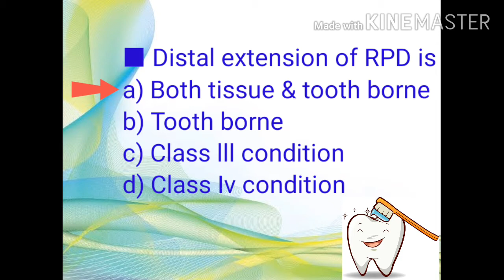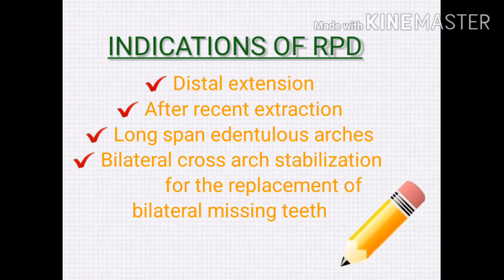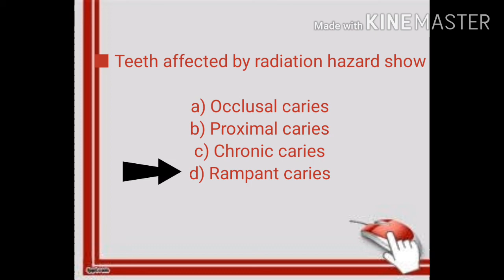PART - 2 DentalPrometricExamsDHA || MOH || HAAD || QCHP ||SLE Key Points #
prometric exam preparation for dentist
gulf prometric exam solved questions with explainations and detailed discussions of important topics
Dubai prometric exam solved questions with explainations and detailed discussions of important topics
Abu_dhabi prometric exam solved questions with explainations and detailed discussions of important topics
qatar prometric exam solved questions with explainations and detailed discussions of important topics
oman prometric exam solved questions with explainations and detailed discussions of important topics
kuwait prometric exam solved questions with explainations and detailed discussions of important topics
saudi prometric exam solved questions with explainations and detailed discussions of important topics
bahrain prometric exam solved questions with explainations and detailed discussions of important topics
canada prometric exam solved questions with explainations and detailed discussions of important topics
MDS prometric exam solved questions with explainations and detailed discussions of important topics